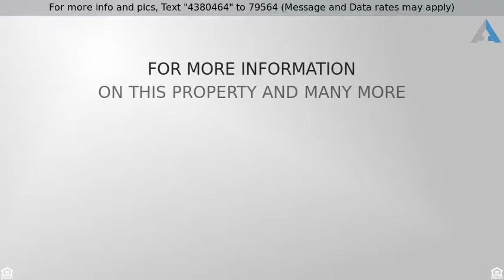Priced at $207,900 - 604 Salterton Street, Summerville, SC 29485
Single Family Detached - Summerville, SC

AMAZING home in desirable Summerville Place! Walking in the front door, you feel right at home! To the left, the dining area showcases hand-made hardwoods and the tile flooring continues through the remainder of the living area and kitchen. A stacked stone fireplace highlights the great room, as well as soaring ceilings with light pouring in from every direction. The kitchen was just tastefully redone to include all new appliances and a rolling island. The HUGE pantry is between the kitchen and laundry room, and the half bath and master are just steps away. The en-suite has also been updated to include a beautifully tiled shower and custom walk-in closet. Upstairs, find both secondary bedrooms and a full bath. Don't miss the custom deck with built-in bar out back overlooking the pond. This one-of-a-kind home on such an amazing lot won't last long! It's perfect for entertaining!